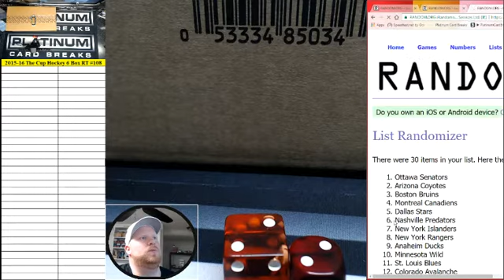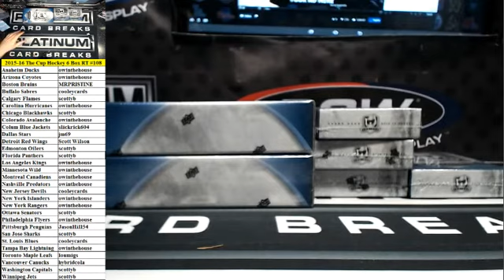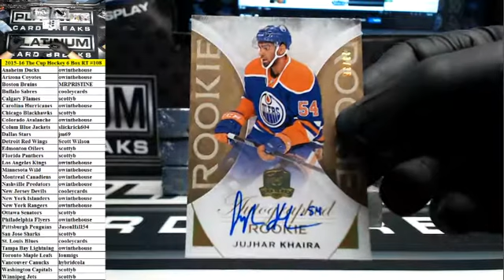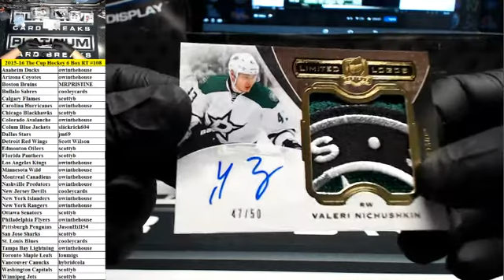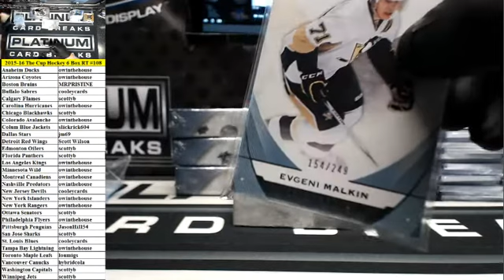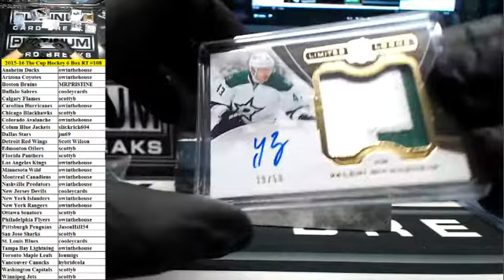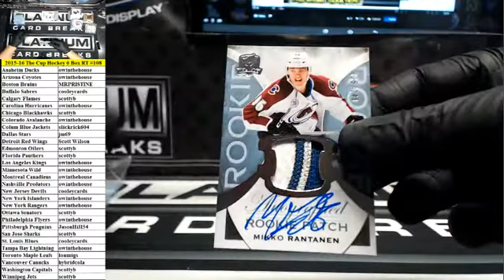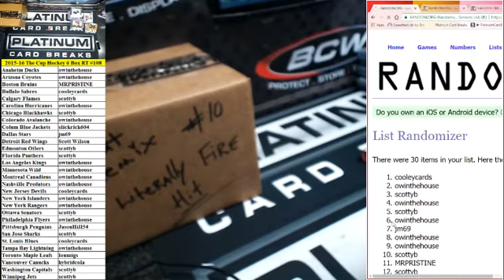2015-16 Upper Deck The Cup Hockey 6 Box Case Random Teams #108